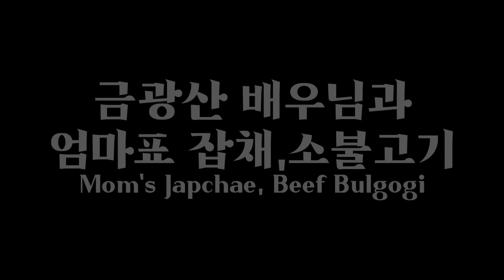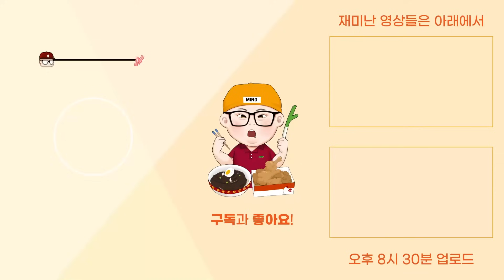더고아재! 엄마 밥상 대접! 흑백빡빡이 🇰🇷│Mom's Japchae, Beef Bulgogi Mukbang Eatingshow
문의는 아래 이메일과 카톡으로 연락주세요